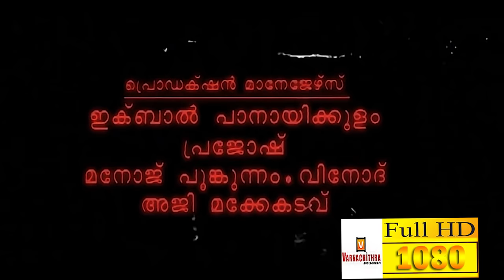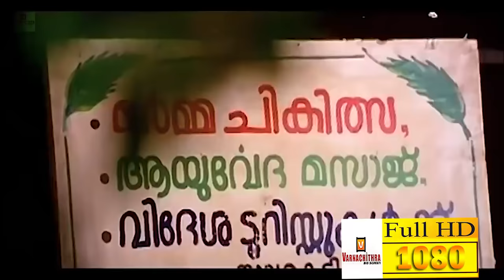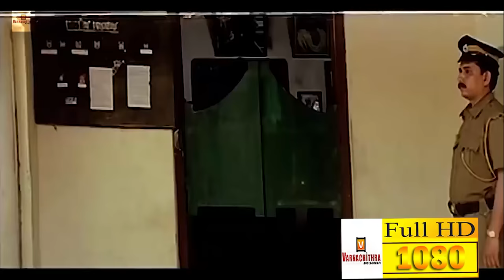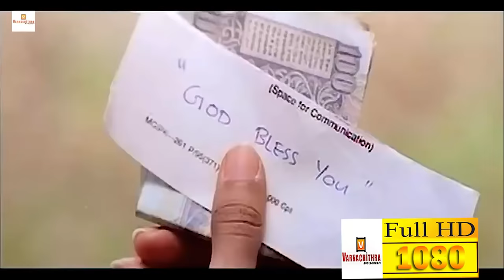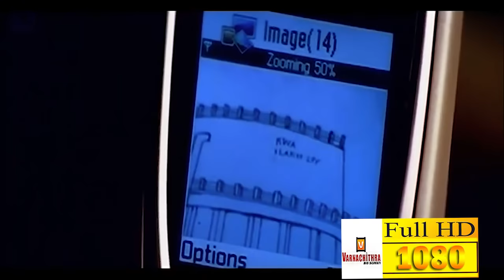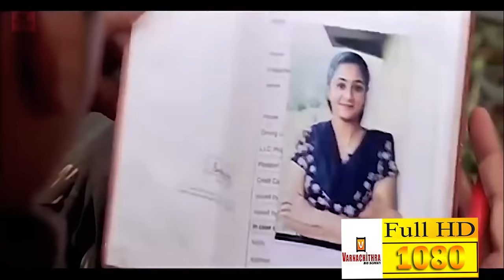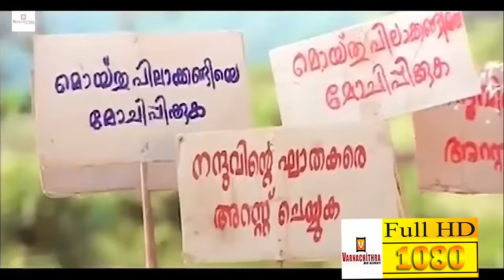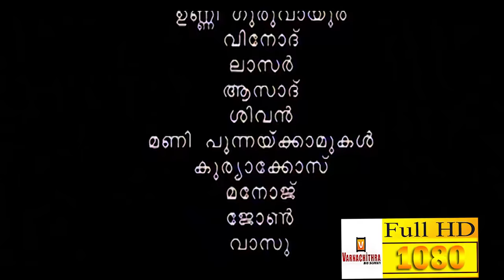Pattalam Malayalam Full Movie | Mammootty | Biju Menon | Tessa | Laljose | Maha Subair | Vidyasagar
Pattalam (transl. Army) is a 2003 Malayalam-language film by Lal Jose and starring Mammootty, Indrajith Sukumaran and Biju Menon along with Tessa, Jyothirmayi, Jagathy Sreekumar, Oduvil Unnikrishnan and Innocent in supporting roles. The film revolves around incidents in a small village after the army sets up a temporary camp.

Directed by : Lal Jose
Written by : Reji Nair
Produced by : Maha Subair,Sudhish
Cinematography : S. Kumar
Edited by : Ranjan Abraham
Distributed by : Kalasangham Films
Release date  : 5 September 2003

| ANTI-PIRACY WARNING ||